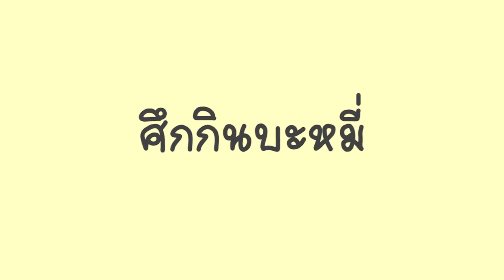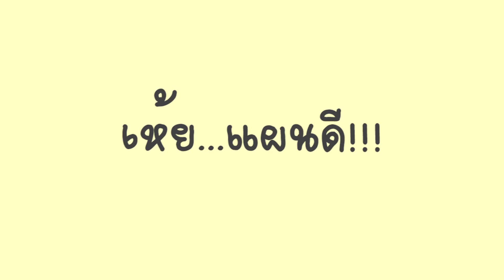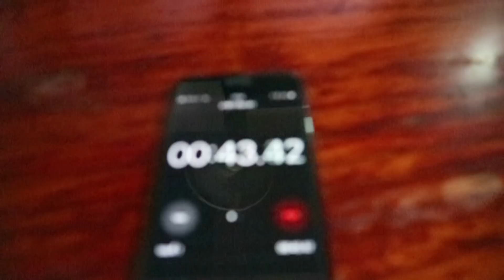ท้าเพื่อน แข่งกิน บะหมี่ พี่นุ Classic nu VS พี่วาฬ Whale Tube VS พี่เติ้ล สายเบิร์น VS Mai diary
ท้าเพื่อน แข่งกิน บะหมี่ชากังราว ที่กำแพงเพชร
ลองทายกันว่า แข่งกิน ครั้งนี้ใครคือผู้ชนะ
พี่นุ Classic nu VS พี่วาฬ Whale Tube VS พี่เติ้ล สายเบิร์น VS ใหม่